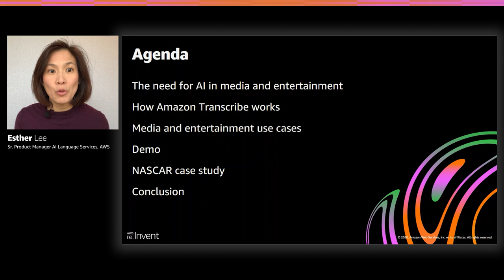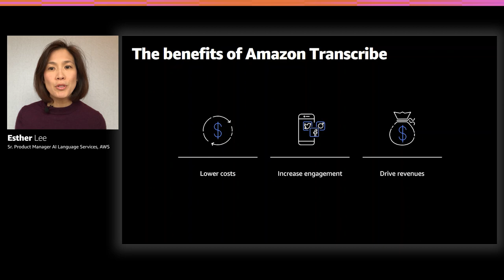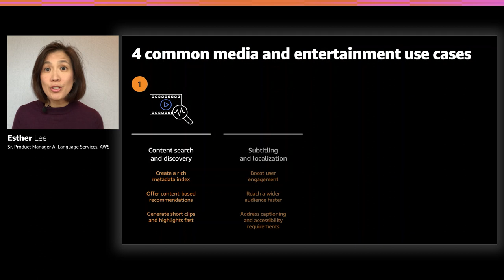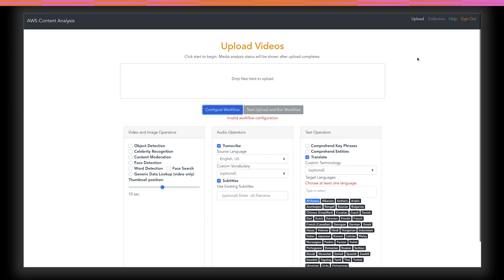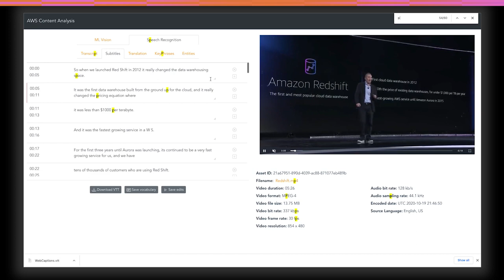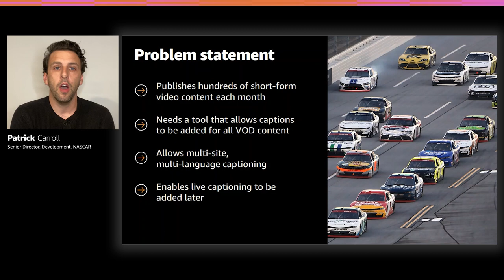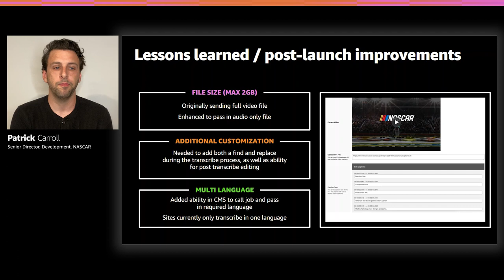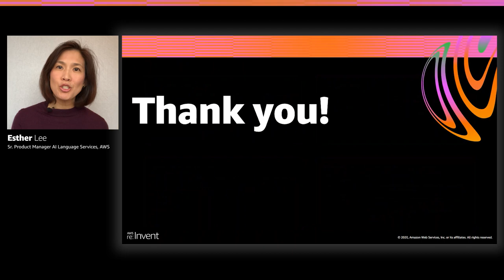AWS re:Invent 2020: Using Amazon Transcribe to make content searchable and accessible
Media and entertainment content is growing exponentially. In this session, hear how NASCAR uses Amazon Transcribe to enhance user engagement with automated video subtitles. Learn how you can use Amazon Transcribe to cost-effectively create accurate transcriptions of videos and podcasts, generate metadata for content cataloging and search, and moderate content. This session also covers how to add human-in-the-loop corrections for transcriptions using Amazon Augmented AI (Amazon A2I).